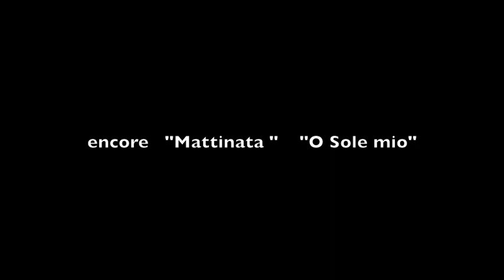Mattinata Leoncavallo ANDREA GIUFFREDI 安德烈 ‧朱費雷蒂 with Taipei Symp Orch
Andrea Giuffredi

Internationally-acclaimed trumpet performer, particularly appreciated for his beautifully melodic, Italian cantabile style.

 Principal trumpet for 25+ years with premier Italian orchestras: "Orchestre R.A.I." Turin and Milan; "Teatro Comunale," Firenze; "Teatro Regio," Parma; "Teatro alla Scala," Milan; "Orchestra Sinfonica Arturo Toscanini dell'Emilia Romagna".

 Performed under famous conductors such as Muti, Prêtre, Sawallisch, Sinopoli, Cuhng and many others; Playing to SRO in the world's most prestigious concert halls from Europe, Scandanavia to China and the United States.

As soloist he has played accompanied by symphonic orchestra "A. Toscanini" (Parma), by RTSH Tirana Radio TV, by "I Solisti Veneti" , "Orchestra Sinfonica Siciliana" , "Krasnoyarsk Symphony Orchestra and "I Solisti di Salisburgo" , Taipei Symponhy Orchestra and Ralph Pyl's Sydney All-Star Big Band

 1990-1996: Soloist with reknown chamber orchestra "I Solisti Veneti" - Claudio Scimone, Conductor.

                                      2004 and 2010: Featured soloist International Trumpet Guild World Conference: 2004 (USA) and 2010 (Sydney, Australia).

Lead trumpet in predominant Italian television shows, performing with Italian and international singers George Michael, Liza Minnelli and Luciano Pavarotti.

 2006: Principal trumpet with Ennio Morricone and "Filarmonica Teatro alla Scala" tour.

2006: Duet concerts with Joseph Alessi, Principal Trombone, New York Philharmonic.

 Discography: Three CDs as soloist (in the USA) for Summit Records.

                                                                                                                                             Forme d' Arte DCD                                                                                                                                                   L' anacoreta DCD 392
             Tribute to Luciano Pavarotti DCD 499

 Trumpet Master Classes and Recitals in USA, Greece, Italy, Spain, Germany, Finland, Japan, China, Taiwan and Australia.

Master Trumpet Instructor: International Academy of Music, Milan.